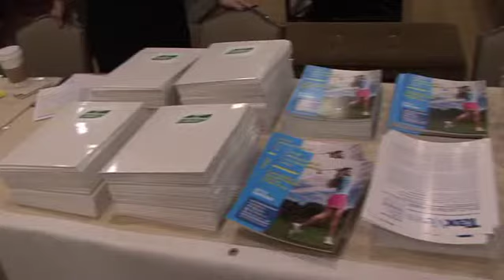MGA President Council, Panel Discussion, State of Golf